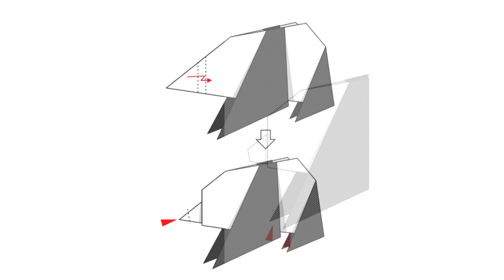how to make Panda